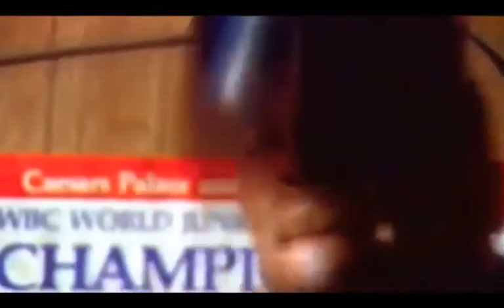"Iron" Mike Tyson vicious life 5 Minutes Alone Episode 1 Fights With Friends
This is Episode One of our new series "5 Minutes Alone".  Each episode will cover roughly 5 minutes of hard hitting action in and out of the ring.